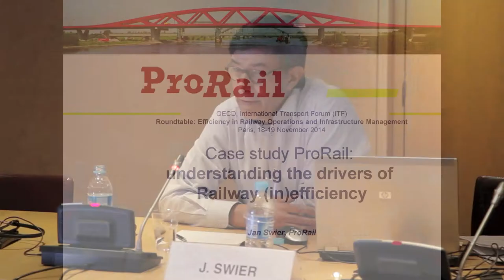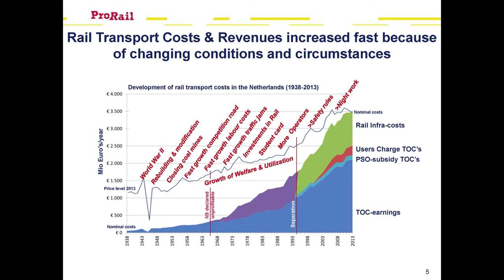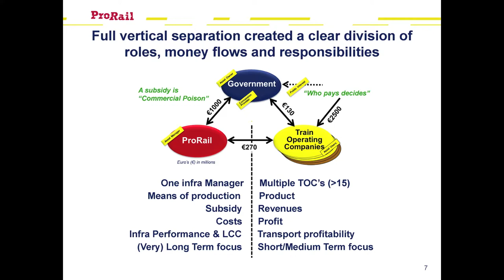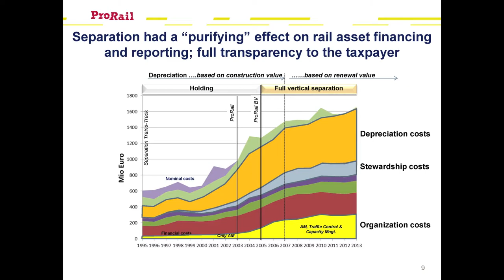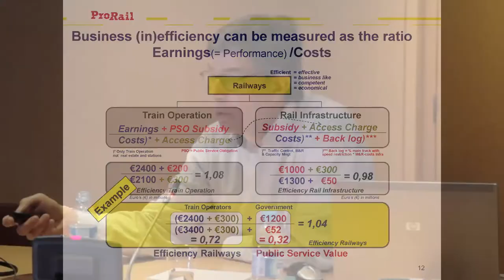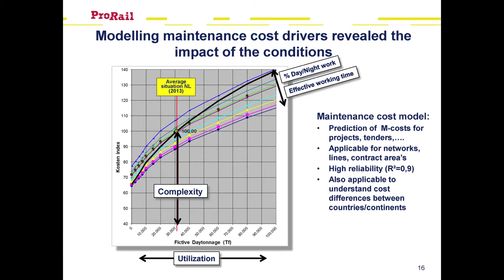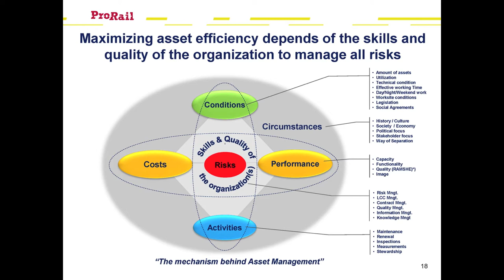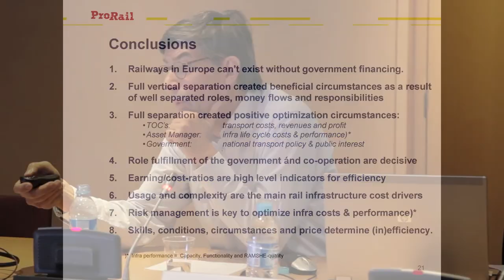ProRail Case Study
ProRail Case study: Understanding the Drivers of Railway (in)Efficiency by Jan Swier, Pro-Rail, Netherlands

Presented at the ITF Roundtable on "Efficiency in Railway Operations and Infrastructure Management".

19 November 2014
Paris, France